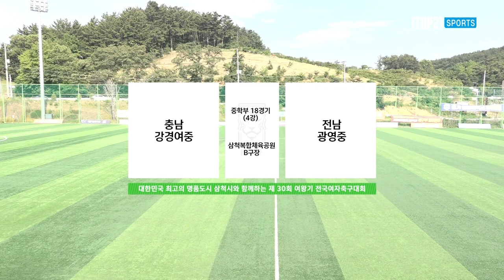HL I 충남 강경여중 vs 전남 광영중 I 2022 여왕기 I 4강 2경기 l 삼척복합체육공원 B I 최고의 명품도시 삼척시와 함께하는 여왕기 전국여자축구대회 –22.07.03